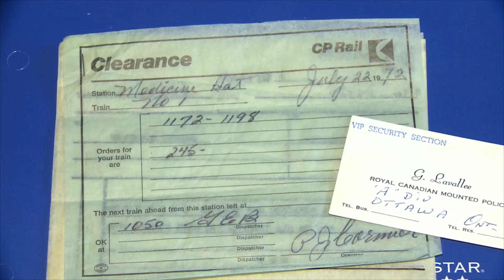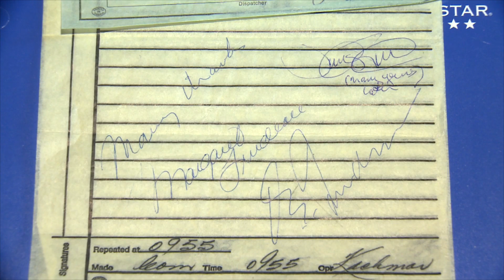Connecting With The Trudeau's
It's a story more than four decades in the making. A local couple seized the opportunity to connect with generations of Trudeau's.